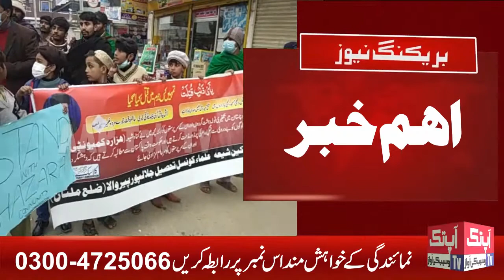Shia Ulema Council and MWM protest rally over Jalalpur Pirwala tragedy I Aap Tak Tv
جلالپورپیروالا میں سانحہ مچھ کے حوالے سے شیعہ علماء کونسل اور ایم ڈبلیو ایم کی جانب سے احتجاجی ریلی